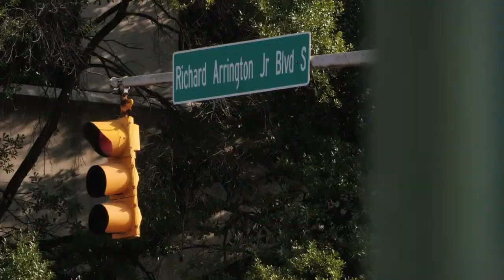Katerina and Joseph | Don't you just love her "something blue"?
See why all brides want to get married at BridgeStreet.  It is gorgeous!

All music licensed.